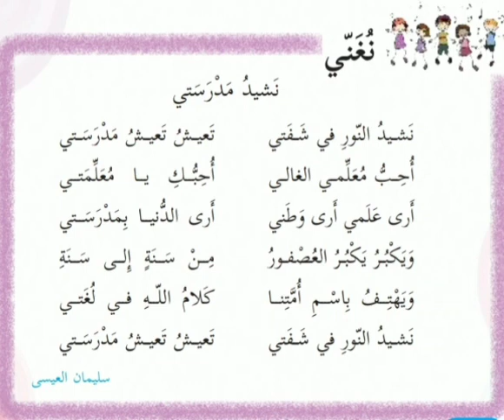نشيد مدرستي# الصف الأول الفصل الأول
لغة عربية الصف الأول الفصل الدراسي الأول فلسطين